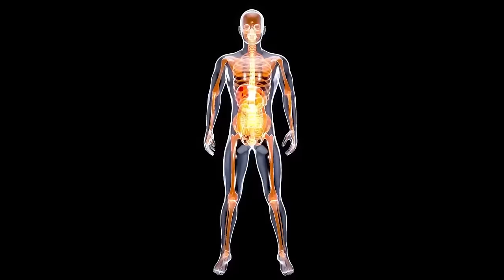Three ways to prevent diabetes | Professor Naveed Sattar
In today’s episode, we’re talking about a disease so widespread it touches nearly every family in some way — type 2 diabetes. This is not just a health issue, it's a rapidly expanding crisis. And many people don’t even know they have it.

In the US alone, 100 million face prediabetes, while over 37 million grapple with type 2 diabetes, a serious and chronic condition with life-altering consequences.

Professor Naveed Sattar joins us to shed light on preventing, treating, and potentially reversing type 2 diabetes. Naveed is a medical doctor and Professor of Metabolic Medicine at the Institute of Cardiovascular & Medical Sciences at the University of Glasgow. He’s one of the world’s top 1% most cited clinical scientists and has worked on many clinical trials of lifestyle changes and drugs to prevent and manage diabetes.

Timecodes:
00:00 Introduction
01:00 Topic introduction
02:28 Quick fire questions
05:59 What is blood sugar and why does it matter?
07:45 What is insulin and what is its relation to blood sugar and diabetes?
09:32 Why doesn't the body allow sugar to increase in the blood?
11:33 What happens when somebody gets pre-diabetes or type 2?
15:32 What is HBA1C?
18:12 Why has there been such an increase in diabetes?
24:28 How does muscle mass have any impact on diabetes?
26:38 Are risks different between men and women?
28:55 How does ethnicity come into this?
32:55 What other personal risk factors are there?
34:18 What are the symptoms of diabetes?
35:47 When do these symptoms begin?
37:00 What should you do if you have concerns?
38:22 How to find out your own likelihood of risk
40:37 How can we avoid getting diabetes?
44:15 How can we combat genetic risk factors?
46:44 Is it possible to lower blood sugar and reverse the effects of diabetes?
49:42 What is the science behind the new drugs coming on the market?
51:58 Summary
56:09 Goodbyes

Mentioned in today’s episode:

Primary care-led weight management for remission of type 2 diabetes (DiRECT): an open-label, cluster-randomised trial, published in The Lancet

Books:
- Every Body Should Know This by Dr Federica Amati
- Food For Life by Prof. Tim Spector